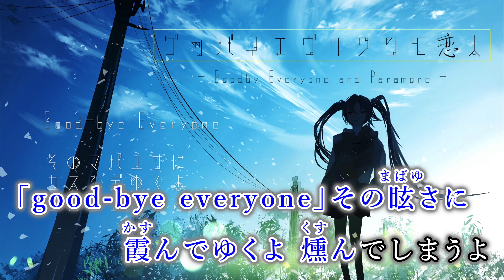【ニコカラ】グッバイエヴリワンと恋人（feat.初音ミク）【on vocal】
□作詞作曲/Mix&Mastering：Harima〆様
□イラスト：からながれ朱雀様

グッバイエヴリワンと恋人（feat.初音ミク）

off vocal